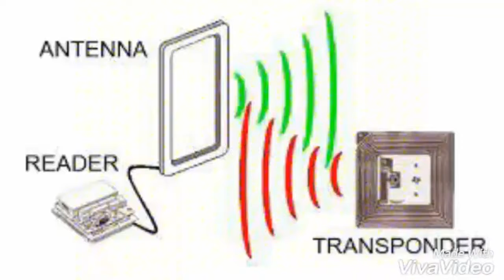Gioi Thieu RFID pham_thien_phuc_14141236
Hãy chờ xem điều thú vị, mới mẻ và bất ngờ nhé